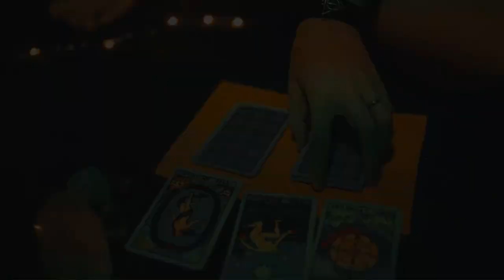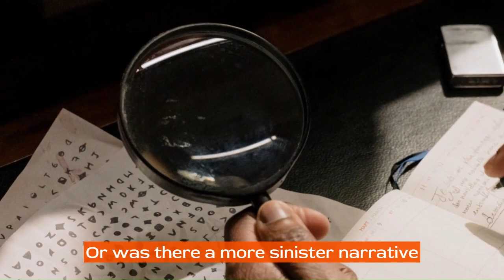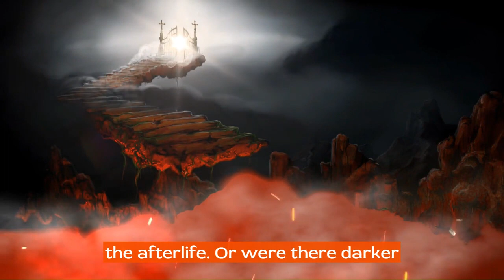The Burari Tragedy Unraveled: Mass Suicide or Influence of Darker Forces? India's Mysterious Case👻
Delve into the perplexing and tragic case of the Burari tragedy, where 11 family members were found dead under mysterious circumstances. Was it a mass suicide, or were darker forces at play? This detailed video investigates the various angles and theories surrounding this baffling incident. We explore psychological, paranormal, and investigative perspectives, featuring interviews with experts, law enforcement, and locals. This comprehensive analysis attempts to understand the factors leading to this tragedy, examining cultural beliefs, family dynamics, and possible supernatural influences. Join us as we seek answers to one of India's most haunting and puzzling mysteries.